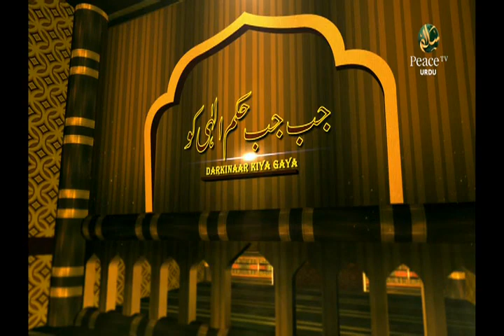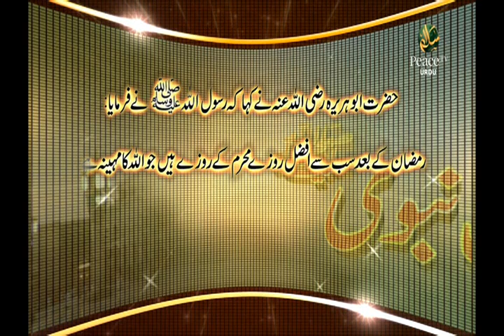Aao Qur'an Samjhein, Dr Abdul Aziz, Part 3